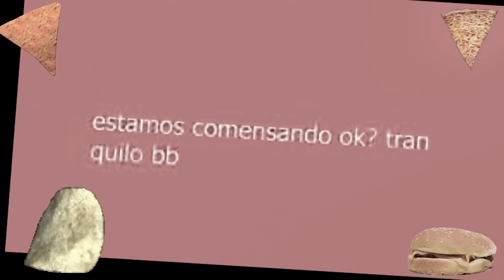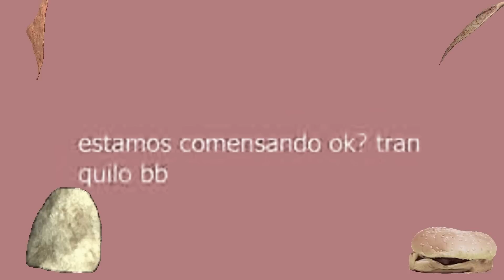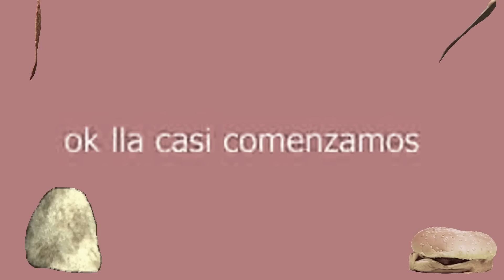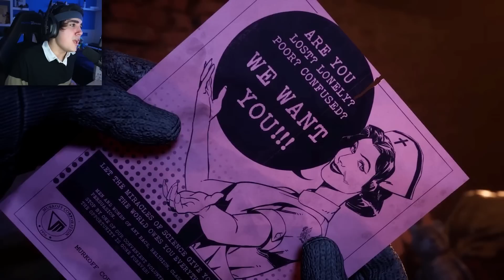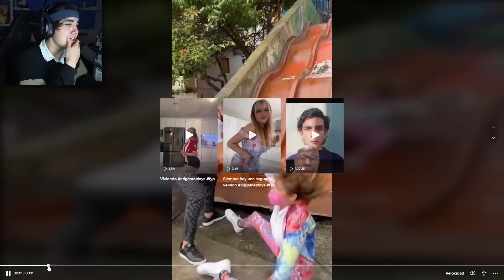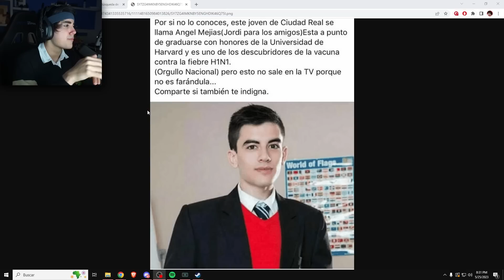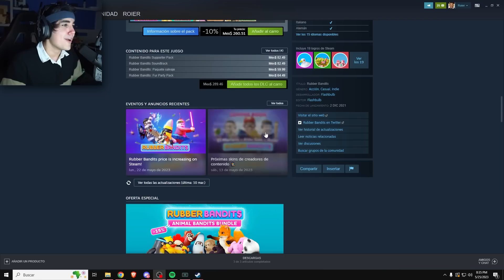ROIER EN QSMP DIA 44 Y JUEGA OUTLAST CON CELLBIT, FOREVER, QUACKITY, EL MARIANA, ALDO Y FILIS !!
ROIER EN QSMP DIA 44 Y JUEGA OUTLAST TRIALS CON CELLBIT, FOREVER, QUACKITY, EL MARIANA, ALDO Y FILIS !!

Hola amigos de youtube!! El día de hoy les traigo este video que es un resubido del directo que hizo Roier el día de hoy en 2.0, con cámara jugando en el servidor de Quackity QSMP junto a sus amigos Maximus, BadBoyHalo, Slimecicle, Foolish Gamers, BagheraJones, Cellbit, Forever, Quackity y más, y jugando Outlast: The Trials junto a Cellbit, Forever y Quackity y después con El Mariana, Aldo y Filis. Espero les guste y like para más juegos con amigos !! :D
0:00 Just Chatting
12:49 QSMP
1:55:52 Just Chatting
1:56:17 Outlast: The Trials con Cellbit, Forever y Quackity
4:13:41 Just Chatting
4:42:34 Outlast: The Trials con Aldo, Filis y Mariana
6:24:02 Fin del stream